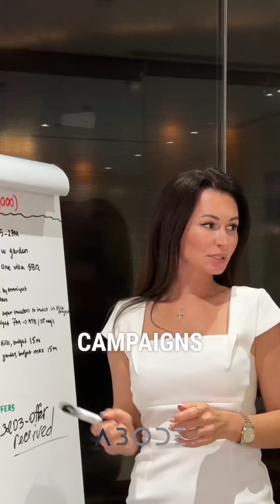Maximizing the Sale: The Advantages of Off-Market, Exclusive Property Listings in Dubai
Selling property in Dubai off-market and exclusively offers distinct advantages over traditional methods. By entrusting one company with the listing, the property gains exclusive attention from a network of expert brokers specializing in the area. This targeted approach ensures the property is presented to numerous potential buyers without dilution. Additionally, unbranded property packs and tailored landing pages further enhance the property's appeal, maintaining confidentiality while attracting serious buyers. This streamlined process optimizes exposure and facilitates a smoother, more efficient sale, ultimately maximizing the property's value.